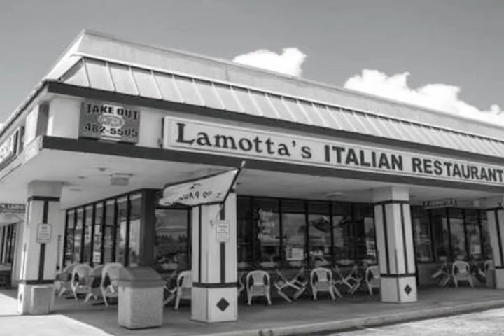laMotta Family Cookbook Recipes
Best Italian Food in Ft Myers Florida and surrounding.